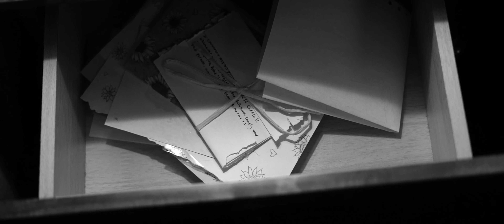That Dark Dark Place - Steven Harmon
Video By Ryan Worsman